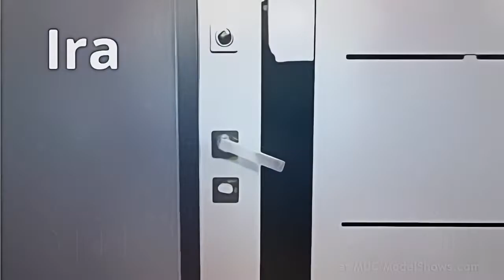Ira smoking model cartoon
Unique video cartoon caricatures by Gil of smoking models from ModelsUpClose
.Used with permission of ModelsUpClose